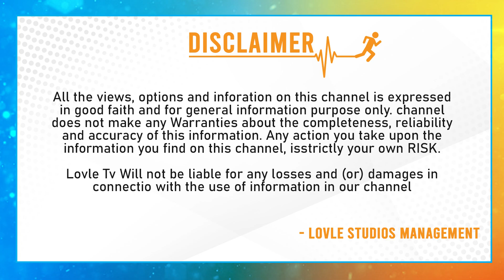జైలర్ వర్సెస్ భోళా శంకర్..| Jailer Vs Bhola Shankar | Super Star Rajinikanth Vs Megastar Chiranjeevi